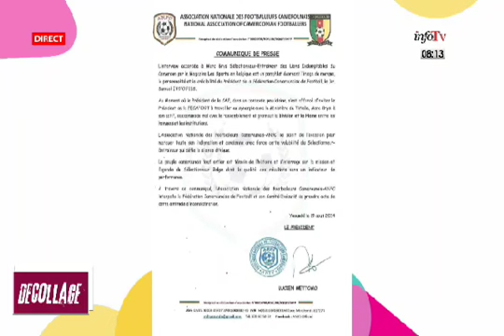PATRICK BALLA ANALYSE LA SORTIE DE MARC BRYSS, RIGOBERT SONG ET METOMO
Le coup de gueule de Marc Brys qui enscence le Cameroun.
Le sélectionneur belge de l'équipe nationale du Cameroun, revient sur les tensions entre la fédération camerounaise de football et le ministère Camerounais des sports par lequel il doit son entrée comme sélectionneur, après une longue période instable constatée au sein de l'équipe et de l'instance faîtière.
Dans une interview qu'il accorde à un quotidien belge, Marc Brys ressort des propos renversants et sans devoir de réserve quand il décrit les conditions de son arrivée au sein de l'équipe nationale camerounaise, ce jour où, pourtant tant attendu, il n'est pas accueilli par le président de la fédération camerounaise, qui ne lui aurait pas dit "bonjour". Geste très mal perçu de Brys, qui prendra la décision personnelle de lui envoyer en retour...que du vent.